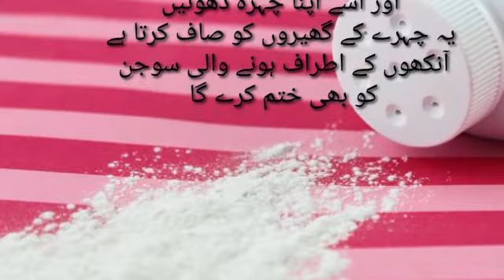talcum powder hacks | talcum powder uses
IGNORE:
talcumpowder
talcumpowderuses
diytalcumpowder
talcumpowderhacks
 usesoftalcumpowder
babypowder
oftalcumpowder
 babytalcumpowder
istalcumpowdersafe
 talcumpowdermaking
homemadetalcumpowder
 topusesoftalcumpowder
powder
talcpowder
 besttalcumpowder
pondstalcumpowder
talcumpowdercancer
 talcumpowdermakeup
 talcumpowderformen
talcumpowderreview
 talcumpowdermakeup
 talcumbabypowder
 johnsontalcumpowder